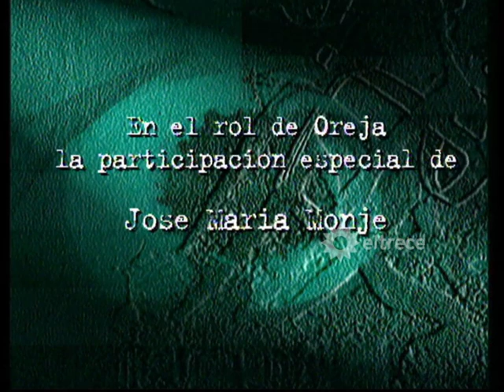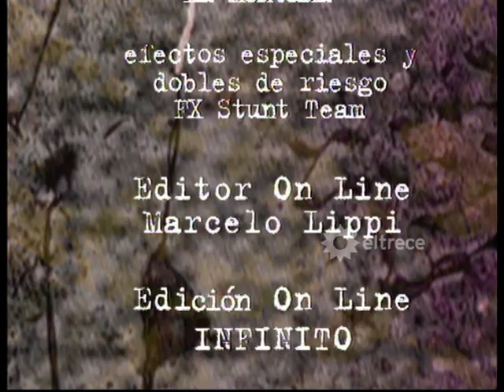POLILADRON: Una historia de amor - Capítulo 14